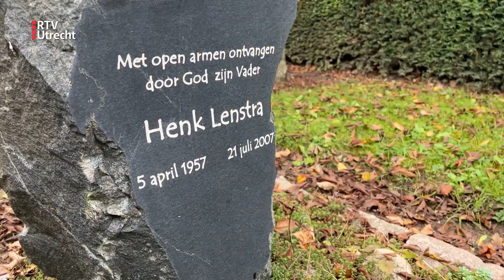Begraafplaats in Houten nog steeds zonder ontvangstruimte [RTV Utrecht]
Begraafplaats Oud-Wulven in Houten heeft al sinds jaar en dag geen ontvangstruimte en dat moet veranderen, vinden veel Houtenaren. De SGP brengt het onderwerp vanavond in de raad opnieuw ter sprake omdat er al jaren niets gebeurt.